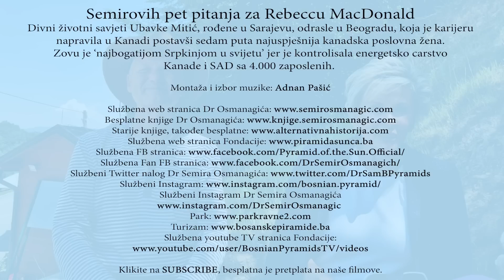Semirovih pet pitanja za Rebeccu MacDonald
Divni životni savjeti Ubavke Mitić, rođene u Sarajevu, odrasle u Beogradu, koja je karijeru napravila u Kanadi postavši sedam puta najuspješnija kanadska poslovna žena. Zovu je ‘najbogatijom Srpkinjom u svijetu’ jer je kontrolisala energetsko carstvo Kanade i SAD sa 4.000 zaposlenih.

Autor: Dr Semir Osmanagić
Kamera: Miomir Ristić
Montaža i izbor muzike: Adnan Pašić